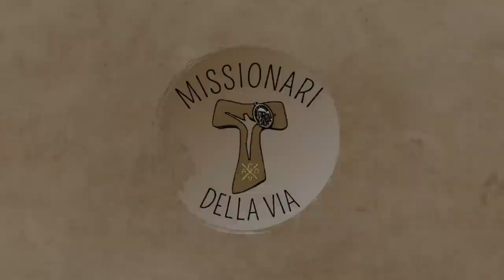La liberante bellezza della gratitudine (Lc 17,11-19), di fra Umile mdv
Commento al Vangelo della XXVIII domenica C (Lc 17,11-19)

00:00 - Introduzione
00:16 - Guarire è bene, salvarsi è meglio!
05:14 - Il "potere" della gratitudine
10:28 - Conclusione